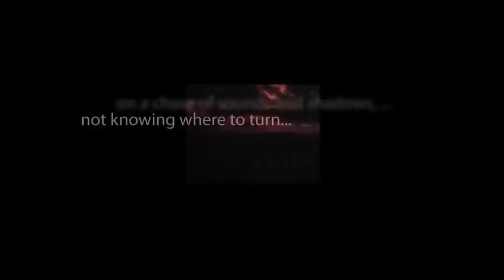CBS Radio Mystery Theater "The Flowers of Death" starring Mercedes McCambridge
Dionysus, a god of Greek mythology, visits a modern-day housewife and changes her outlook, lifting the burden of her husband's worries from her shoulders.